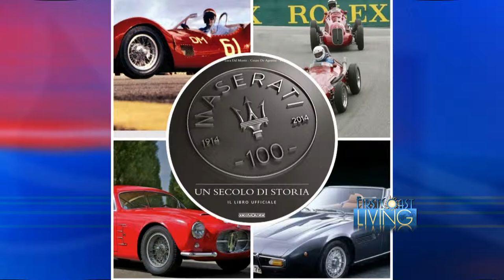Yoanna House recaps the Elegant Concours d' Elegance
Concours d' Elegance